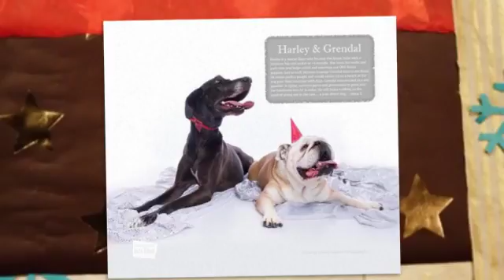OPA 2017 CALENDAR SEASON'S GREETINGS